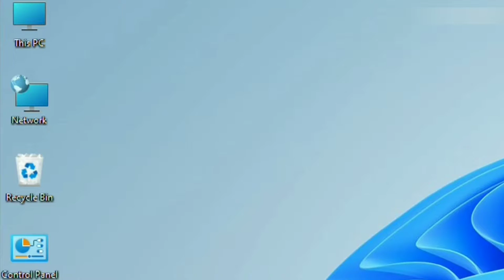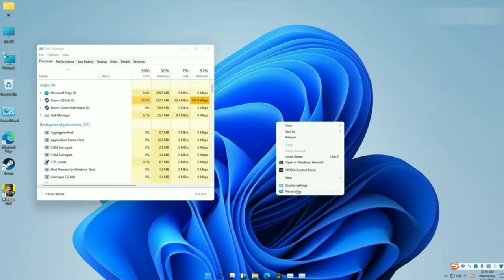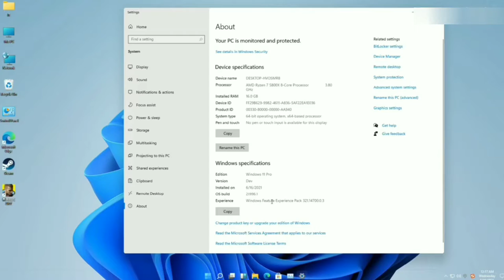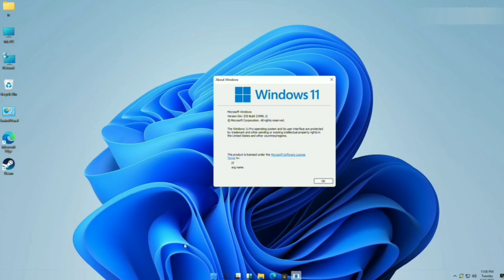windows 11 first look & review🔥⚡⚡ || BUT Don't Download Not good for PC??? 😱😱😱😱😱😱😱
windows 11 first look & review🔥⚡⚡